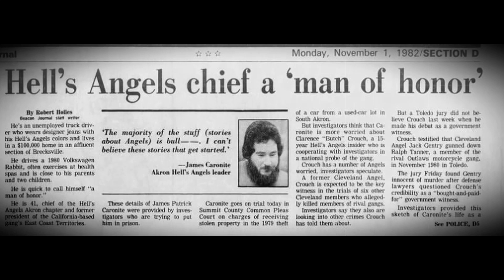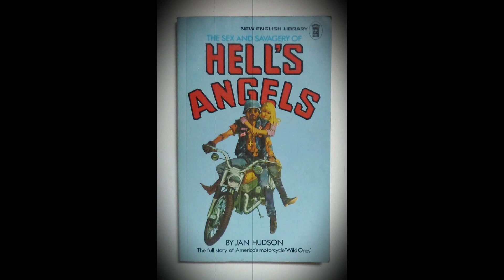Hell's Angels Mandela Effect (Apostrophe Disappeared)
Title: Target Practice by Riot
Genre and Mood: Rock + Dark

❤️ Optional support (Thanks):

Please include the following in your video description (Copy & Paste):

Music: Target Practice - Riot    • Target Practice – Riot (No Copyright ...